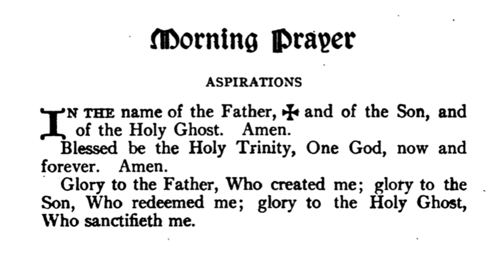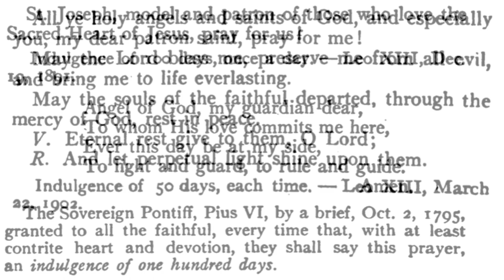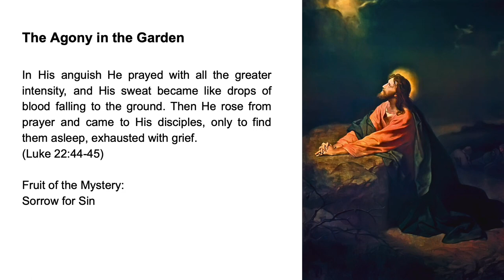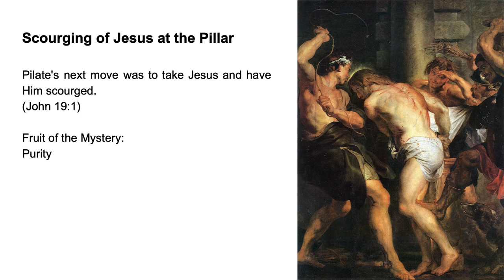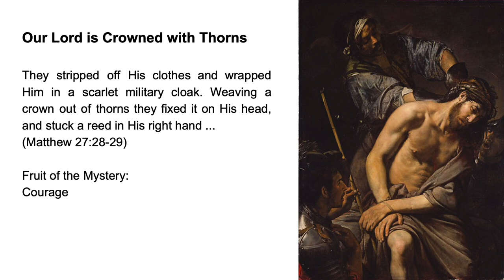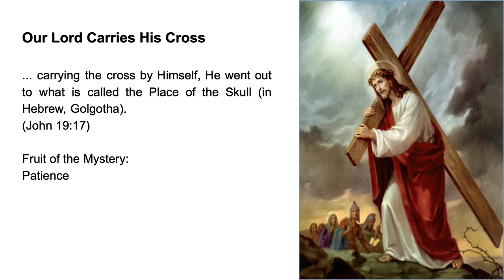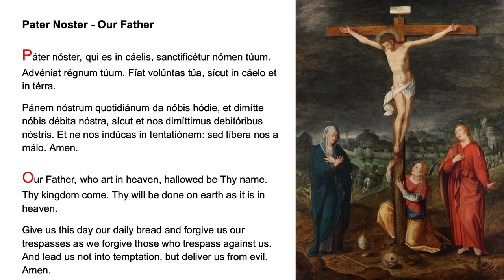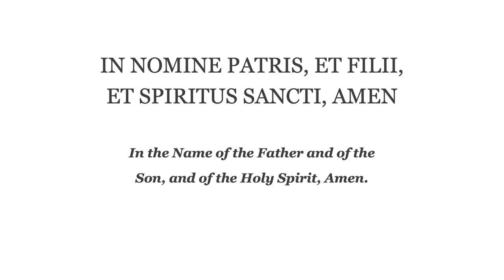❤️ Morning Prayer Fr Lasance + Rosary in Latin Sorrowful Mysteries ❤️